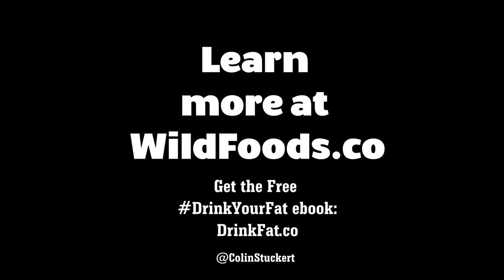The Wild Philosophy in 60 Seconds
Get the Free PDF Cheatsheet download 7 Principles of Living Wild by The Ancestral Mind

A short intro to the Wild Method and Philosophy behind Wild Foods

Why we believe what we believe.

Fitness, nutrition, health, food, DrinkYourFat, best books, self-education, crushing it.

@ColinStuckert - Founder/CEO: Wild Foods Co - Specializing in Real Food ingredients from around the world.

The Ancestral Mind Podcast is now live. We cover all topics relating to building The Ancestral Mind, including why you should want to and what it is going to do for your life.

The Wild CEO - I founded a Superfoods company called Wild Foods here in Austin, Texas. I'm here to help you use BIG ideas to make BIG changes in your life. Life is wayyyyy too short to be average, or worse, to not be what you are capable of being.

My company: Wild Foods Co - Specializing in Real Food ingredients from around the world.

My Mission is to help 50 million live better through Ancestral Health. Join the DrinkYourFat movement: Cut Sugar + Eat Fat + Fast

JOIN THE DRINKYOURFAT MOVEMENT - Get the free Drink Your Fat ebook

What I Put In my coffee every morning… my DrinkYourFat elixir